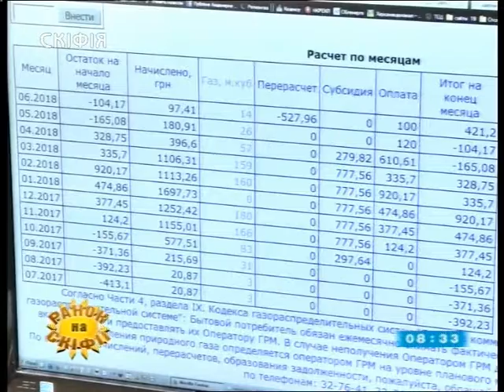13.07.2018. Новини. 08:30